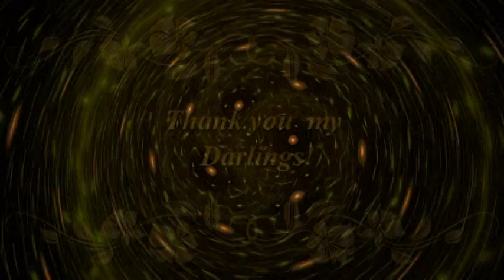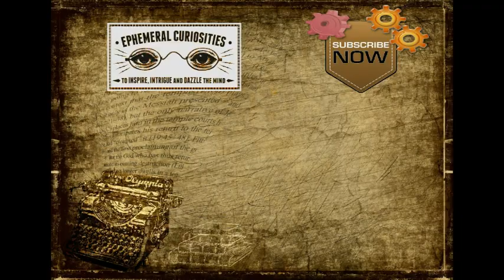Snow a Stempunk Fairytale by Joy Finlay part 2